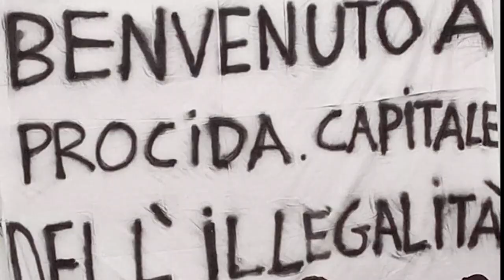Procida (NA) - BENVENUTO SULL'ISOLA DELL'ILLEGALITÀ (05.05.21)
- Procida (NA) - BENVENUTO SULL'ISOLA DELL'ILLEGALITÀ
"BENVENUTO SULL'ISOLA DELL'ILLEGALITÀ", COSÌ I GIOVANI DI PROCIDA HANNO ACCOLTO L’ARCIVESCOVO DI NAPOLI DOMENICO BATTAGLIA IN RIFERIMENTO ALL’ABBATTIMENTO DI CASA AMBROSINO
Tragici abbattimenti delle case di necessità e l'indelebile impegno dell'ex Vescovo di Ischia, Filippo Strofaldi. A Procida i ragazzi accolgono l'arcivescovo con uno striscione significativo: "Benvenuto sull'Isola dell'illegalità". (05.05.21)